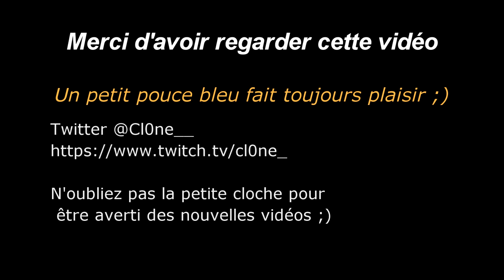ARK Survival Evolved | Construire une base avec un style différent |EP 2| PC /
Dans cette vidéo je construit une base avec un style différent avec des éléments en bois principalement.

Une base pour bien débuter tout en ayant un style sympa !

Sur cette construction des éléments en plus ce sont insérer et ont était retirer par la suite pour continuer la construction les trouverez vous ?
Réponse dans le prochain épisode, toutefois si vous pensez avoir trouvé n’hésitez pas à poster en commentaire.

Si vous avez aimé la vidéo un petit pouce bleu

- Partagez, commentez : @Cl0ne__
- Si vous souhaitez me soutenir c'est possible avec Tipeee
Si vous avez aimez la vidéo un petit pouce bleu et
Essayer vous à Gamoniac le principe est simple :
Le principe de Gamoniac : un système d'échanges de jeux vidéo. Tu reçois le jeu chez toi par La Poste, tu y joues autant que tu le veux et une fois fini, tu nous le renvoies avec notre enveloppe de retour pour qu'on te l'échange contre un nouveau jeu.

Achetez vos jeux moins chere en partenaria avec Instant Gaming Un petit clic ici lors de l'achat de vos jeux vidéo me permet de vous proposez d'autres jeu
Merci ;)